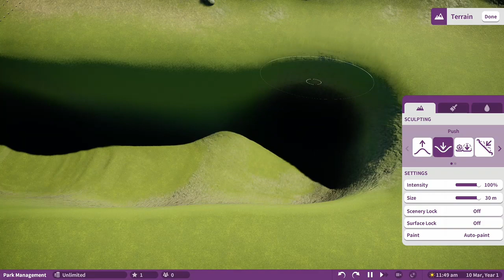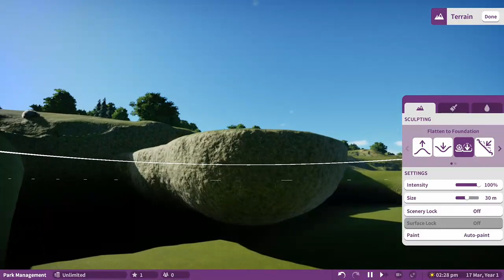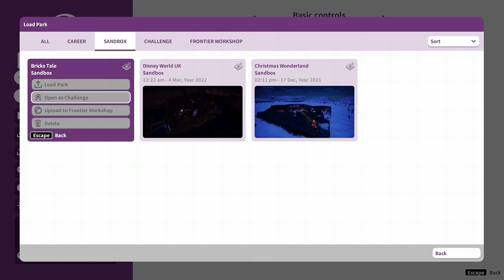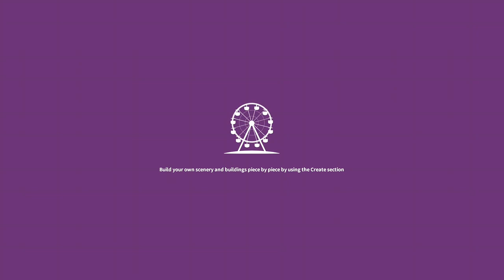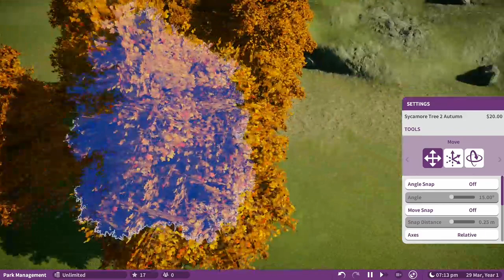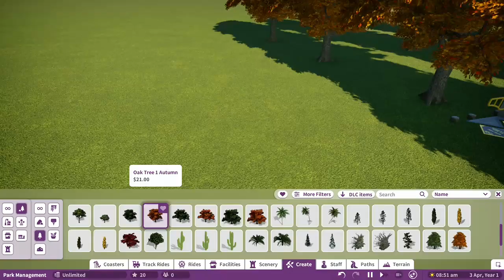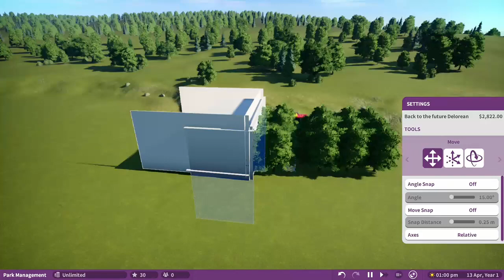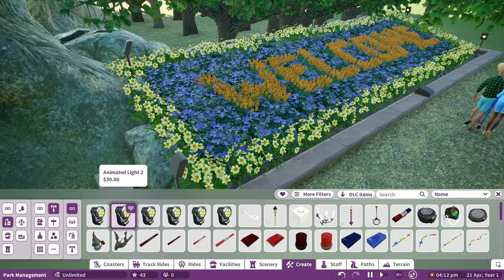Fairy Tale Lego World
Today we start building our new park in Planet Coaster Bricks Tale it's a fairlytale lego world this episode we start building the entrance to the park -- Watch live